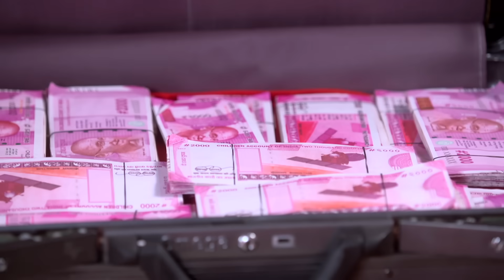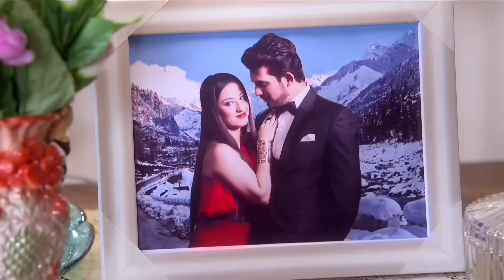حب خادع الحلقة 46 | Ishq Mein Marjawan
الاسم الأصلي: Ishq Mein Marjawan
تصنيف المسلسل: رومنسي، مسلسل مثير
المخرج: كوشال زافيري ، أخيليش بهجت
الممثلون: أليشا بانوار ، أرجون بيلاني ، نيا شارما ، سوناريكا بهادوريا"